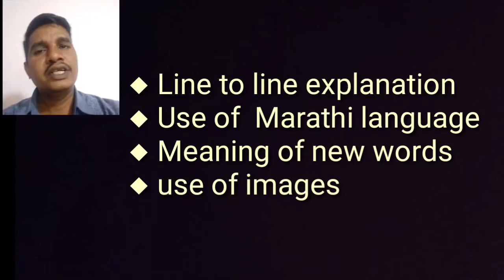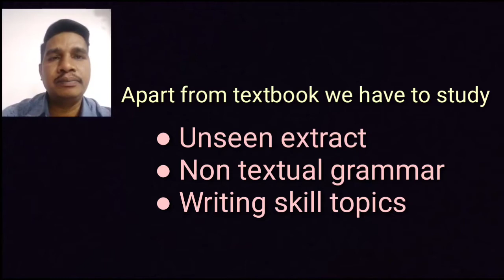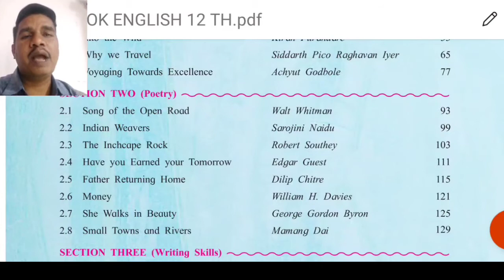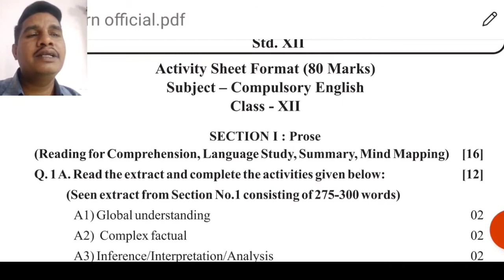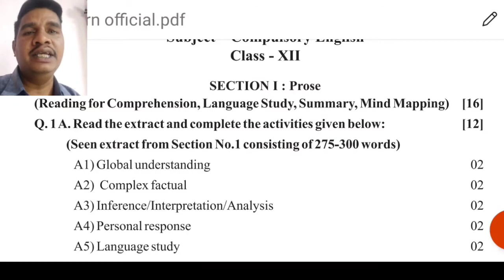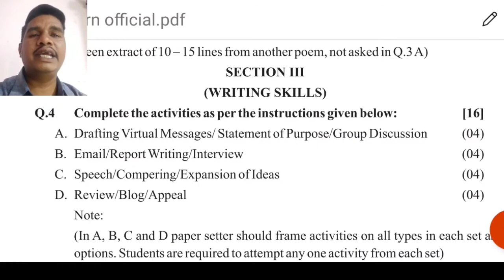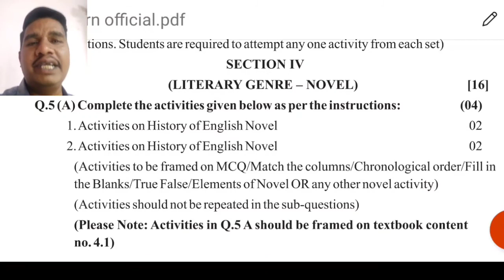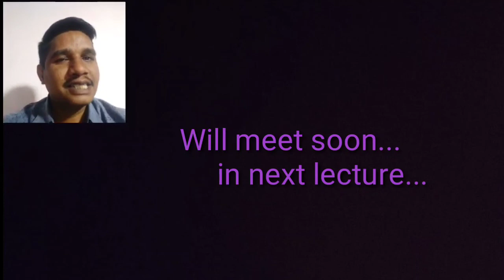L1.Syllabus And Textbook Review| Std 12 English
To facilitate the learners of std 12 HSC board this series of online lectures of English has been started. In this 1 st lecture we are going to see the syllabus and review of textbook in order to understand what we are going to learn in further lectures. Question paper pattern is discussed separately in '12 English Question Paper Pattern' you may watch this video by clicking the link given below
Your suggestions and queries are welcomed and will be answered.
standard 12 account,
standard 12 english paper,
standard 12 gujarati,
standard 12 english paper solution,
standard 12 account chapter 1,
standard 12 account chapter 2,
standard 12 english paper solution 2021,
standard 12 account chapter 5,
standard 12 account paper solution,
standard 12 arts,
standard 12 account chapter 3,
standard 12 account chapter 4,
standard 12 bhugol,
standard 12 ba,
standard 12 biology,
standard 12 bhugol ekam kasoti,
standard 12 ba paper,
standard 12 ba chapter 1,
standard 12 ba paper solution,
standard 12 biology chapter 1,
standard 12 nidan kasoti b.a,
standard 12 commerce,
standard 12 chemistry,
standard 12 commerce account,
standard 12 chapter 1,
standard 12 commerce account chapter 1,
standard 12 chapter 2,
standard 12 chemistry chapter 1,
standard 12 chemistry chapter 2,
standard 12 differentiation,
standard 12 drawing,
standard 12 direct indirect speech,
standard 12 do as directed,
standard manufacturing dp-12,
standard deviation class 12,
12 team standard mock draft,
statistics grade 12 standard deviation,
standard 12 economics,
standard 12 ekam kasoti,
standard 12 english ekam kasoti,
standard 12 english grammar,
standard 12 first exam,
standard 12 first exam paper,
standard 12 function,
standard 12 first exam english paper,
standard 12 first exam english paper solution,
standard 12 first exam paper style,
standard 12 first exam account paper,
standard 12 first exam 2021,
standard 12 gujarati chapter 1,
standard 12 gujarati paper,
standard 12 gujarati chapter 2,
standard 12 gujarati paper solution,
standard 12 hindi,
standard 12 hindi chapter 1,
standard 12 history,
standard 12 hindi paper solution,
standard 12 hindi chapter 5,
standard 12 history chapter 1,
standard 12 indirect speech,
standard 12 itihas ekam kasoti,
standard 12 english indirect speech,
j-45 standard 12-string,
standard 12 ke bad kya karen,
standard 12 ka result kaise dekhen,
standard 12 ekam kasoti samajshastra,
standard 12 ekam kasoti 2021,
standard 12 ekam kasoti tatvagyan,
standard 12 ekam kasoti english,
standard 12 ekam kasoti account,
standard 12 lead ecg,
standard 12 language function,
2nd standard 12 lakh ki,
12 months 5th standard lesson,
12 standard result link,
12 standard lecture,
standard 12 manovigyan,
standard 12 maths,
standard 12 manovigyan chapter 1,
standard 12 manovigyan paper,
standard 12 manovigyan ekam kasoti,
standard 12 maths chapter 1,
standard 12 manovigyan paper solution,
standard 12 manovigyan chapter 1 swadhyay,
standard 12 nidan kasoti,
standard 12 nidan kasoti samajshastra,
standard 12 nidan kasoti gujarati,
standard 12 nidan kasoti manovigyan,
standard 12 nidan kasoti account,
standard 12 nearest meaning,
standard 12 nidan kasoti account paper solution,
standard 12 namana mul tatvo ekam kasoti,
standard 12 oc chapter 1,
standard 12 oc chapter 3,
12 week old standard poodle,
standard 12 english october paper solution,
standard of excellence 12,
standard 12 account october paper,
12 standard oc,
standard 12 18 october,
standard 12 physics,
standard 12 philosophy,
standard 12 paper,
standard 12 paper solution,
standard 12 psychology,
standard 12 physics chapter 1,
standard 12 pratham pariksha,
standard 12 paper style,
standard 12 result,
standard 12 result date,
standard 12 report,
standard 12 repeater result,
standard 12 result 2021,
standard 12 report writing,
standard manufacturing sko-12 review,
iphone 12 standard review,
standard 12 state,
standard 12 samajshastra,
standard 12 sanskrit,
standard 12 state chapter 1,
standard 12 summary writing,
standard 12 state chapter 2,
standard 12 samajshastra paper solution,
standard 12 sanskrit chapter 1,
standard 12 tatvagyan,
standard 12 tatvagyan chapter 1,
standard 12 tatvagyan chapter 3,
standard 12 tatvagyan chapter 2,
standard 12 tatvagyan paper solution,
standard 12 tatvagyan chapter 4,
standard 12 time table,
standard 12 tatvagyan ekam kasoti,
standard 12 unit 1,
standard 12 unit test,
standard 12 unit 2,
standard 12 unit test 1,
standard 12 unit 3,
standard 12 unit 1 english,
standard 12 unit 2 read 2,
standard 12 unit 4,
standard 12 varshik hisab,
standard 12 volt battery,
standard 12 gujarati vyakaran,
12 standard marathi vyakaran,
vht standard 12,
standard 12 hindi vyakaran,
standard 12 walt disney short note,
kryptonite keeper 12 standard with